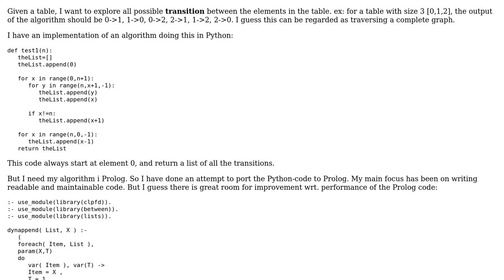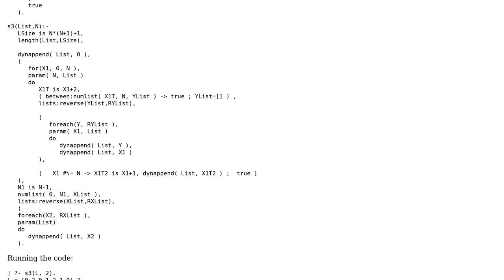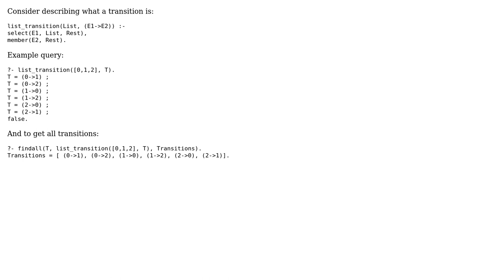Code Review: Complete graph traversal algorithm in Prolog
With thanks & praise to God, and with thanks to the many people who have made this project possible! | Content (except music & images) licensed under CC BY-SA | Music | Images & others | With thanks to user VividD user MortenM user mat and the Stack Exchange Network Trademarks are property of their respective owners. You are responsible for your own actions.